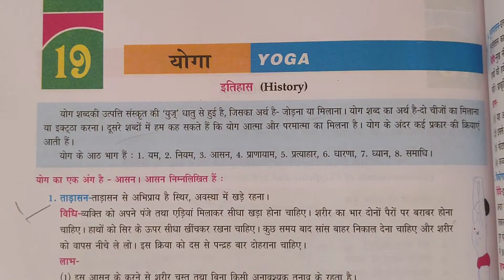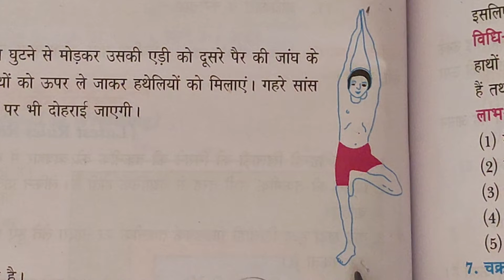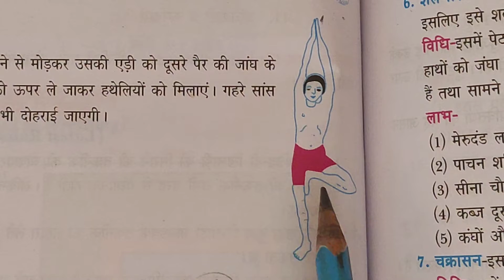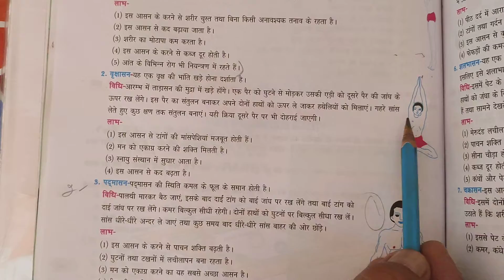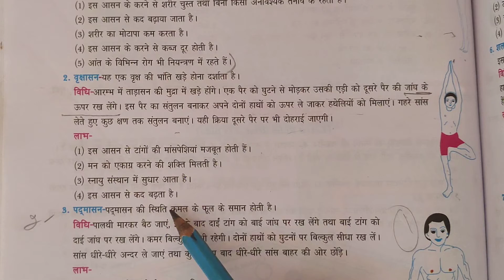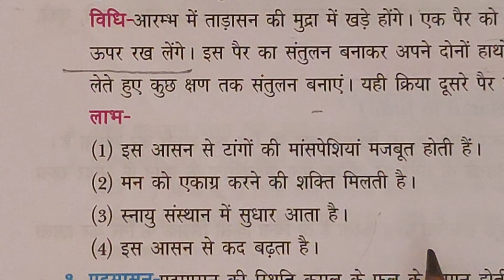Physical Edu. -- Yoga series -2( Varksaasan)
Yoga 🧘‍♀️sab  se hoga, to keep ourself fit